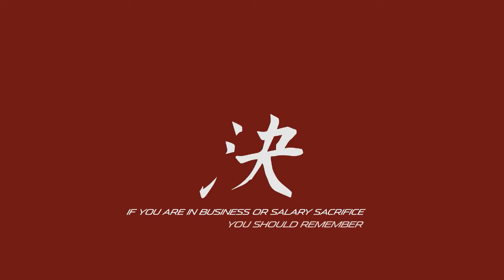Kimaru Corporate Business Program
Introducing Kimaru.

For when it comes to considering buying a Mazda, there is simply no better way to reap the rewards of being a business buyer.

Whether you have a small or large fleet or whether your employer allows you to salary package, Kimaru offers benefits that the general public do not get.